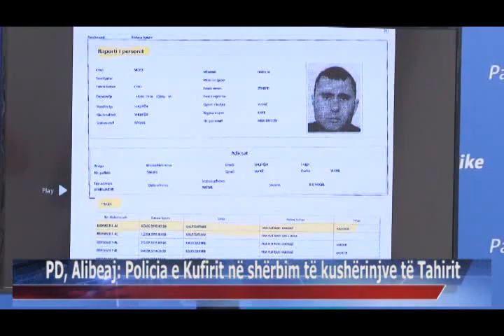04 10 2015 PD, Alibeaj, Policia e Kufirit në shërbim të kushërinjve të Tahirit